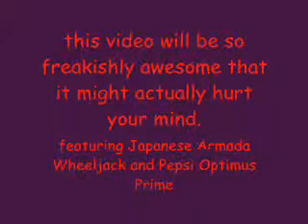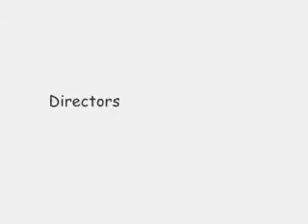Transformers review Japanese Wheeljack and Pepsi Optimus Prime.wmv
this video is really awesome